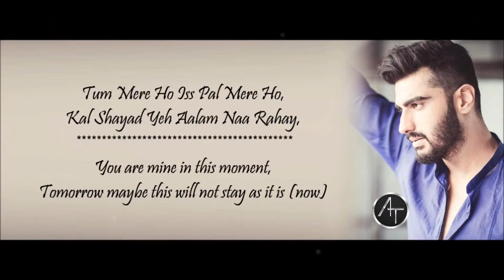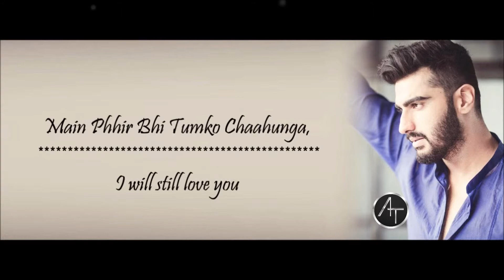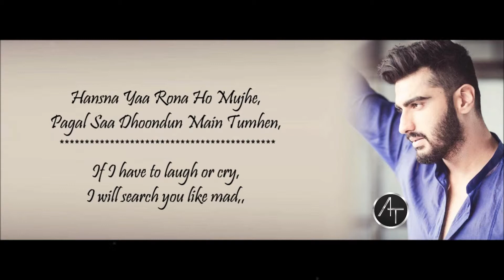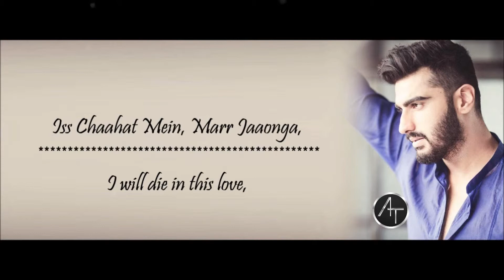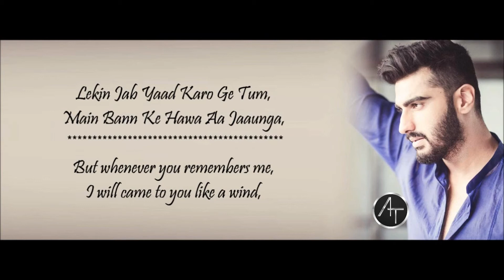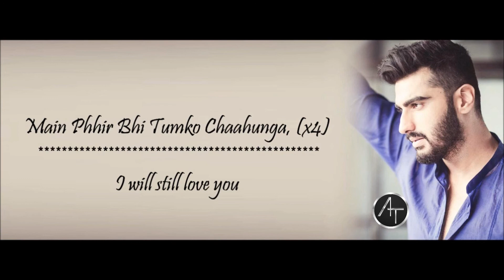3D AUDIO Main Phir Bhi Tumko Chahunga - Arijit Singh & Shasha Trupati - Lyrical Video Wit_HD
3D AUDIO Main Phir Bhi Tumko Chahunga - Arijit Singh & Shasha Trupati - Lyrical Video Wit_HD